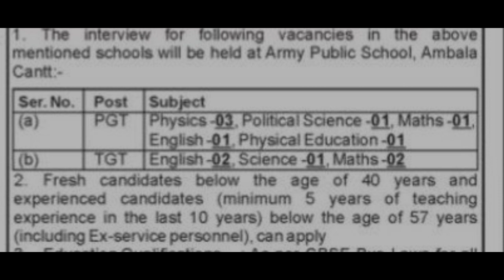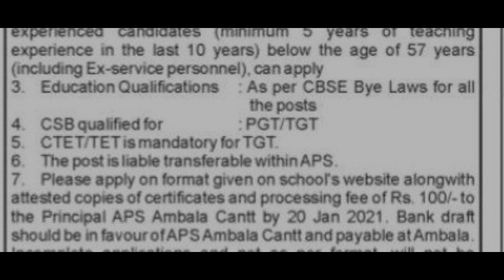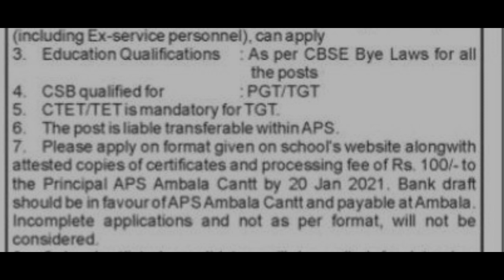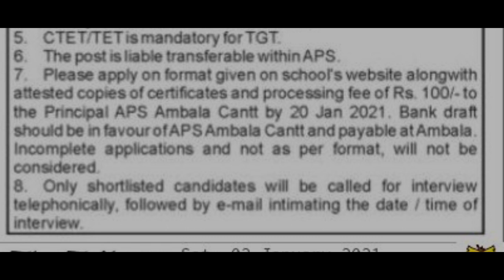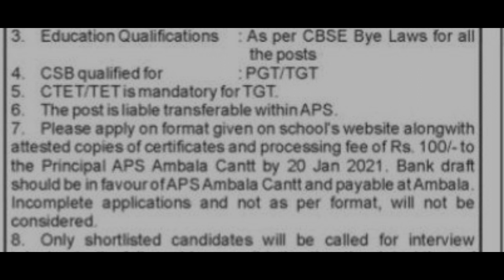Posts in Army School Patiala Part 1 Watch Full Video